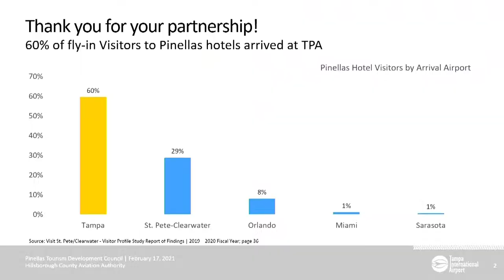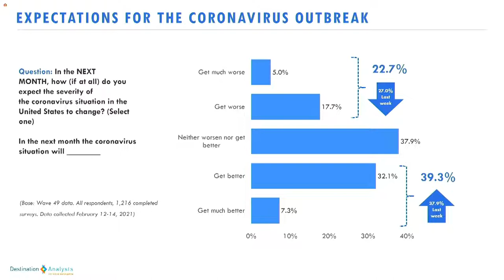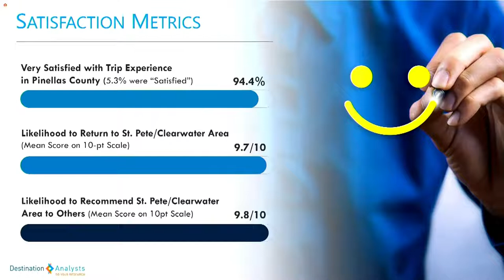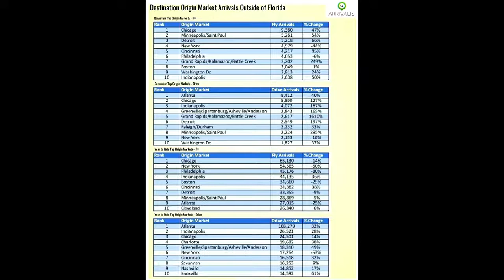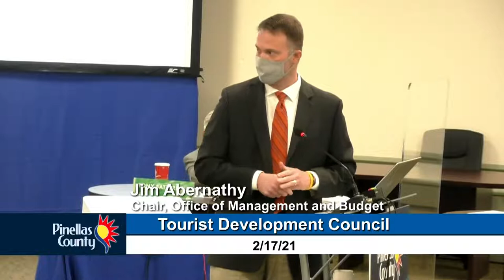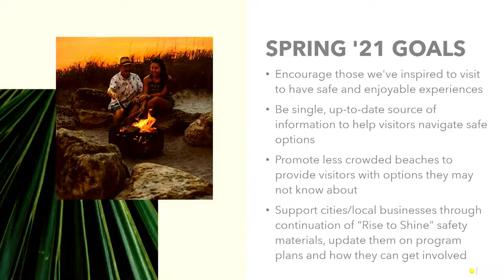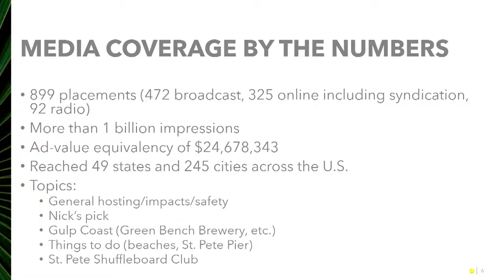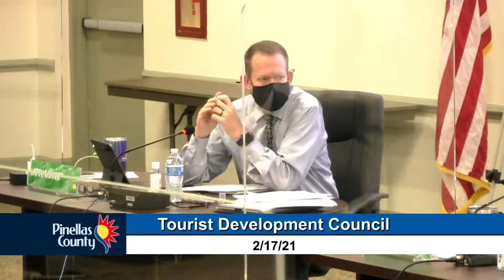Tourist Development Council 2-17-21